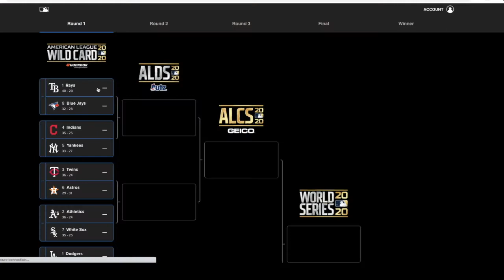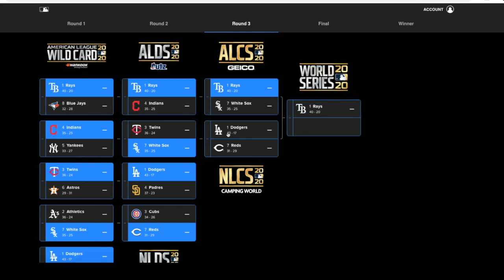Predicting The 2020 MLB Playoffs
In this video I predict what i think will happen in the MLB Playoffs. Tell me what you think will happen in the comments down below.

These arent meant for you